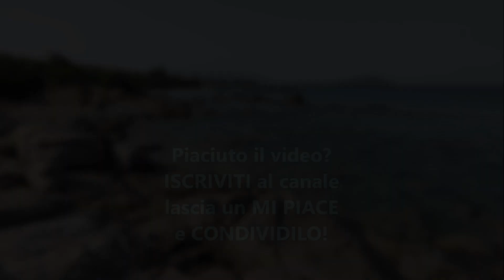Caletta Nascosta della Spiaggia Il Golfetto o Cala Ginepro a Tortolì ~ 6 Luglio 2022 | Sardegna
Esploriamo l'incantevole caletta nascosta della spiaggia il Golfetto, chiamata anche Cala Ginepro nel tratto a sud, situata nel territorio di Tortolì, nella regione storica dell’Ogliastra.

La spiaggia è composta da diverse piccole spiagge incastonate tra rocce granitiche modellate dal vento e dal mare.

Queste piccole insenature presentano un mare ovunque cristallino con fondale basso e intervallato da scogli tondeggianti, affascinanti anche per chi vuole ammirare i suoi limpidi fondali con l’attrezzatura da snorkeling.

La sabbia è di colore bianco a grana fine con numerosi frammenti di conchiglie trasportati dalla corrente.

Il suo mare assume diverse colorazioni che vanno dall’azzurro al verde smeraldo, questa dovuta dalla presenza della rigogliosa vegetazione a ridosso della spiaggia, che spesso crea riparo dalle giornate afose estive.

La spiaggia del Golfetto è adiacente alla Cala Ginepro, una spiaggia lunga circa 200 metri lambita da una piccola “pineta” di secolari Ginepri, spesso vengono considerate come un’unica spiaggia.

Dal Golfetto è possibile raggiungere a piedi la spiaggia di Musculedda più ampia e più attrezzata di strutture ricettive.

Anche dal Golfetto è possibile usufruire di punti di ristoro e ristoranti presenti a ridosso delle spiagge.

Nei dintorni della Spiaggia Golfetto

Insieme alla spiaggia di Cala Ginepro, è  situata nel mezzo tra La celebre spiaggia di Cea nel territorio di Tortolì caratterizzata dagli Scoglius Arrubius, e la spiaggia di Musculedda e di Foxilioni, che si possono raggiungere a piedi facilmente. Spingendosi ancora più lontani si arriva al Lido di Orrì, poi al centro abitato di Tortolì ed al centro turistico di Arbatax, con la spiaggia di Porto Frailis e le sue celebri Rocce rosse di Arbatax.
Galleria immagini Spiaggia Golfetto

Come arrivare alla Spiaggia Golfetto

Da Cagliari percorrendo la panoramica s..s 125, poco prima di arrivare a Tortoli seguire le indicazioni per la spiaggia del Golfetto, arriverete ai parcheggi e da li potrete muovervi lungo il litorale e posizionarvi nella insenatura che preferite.

Oppure dal parcheggio della spiaggia di Musculedda con sentiero sulla destra da percorrere di qualche centinaio di metri